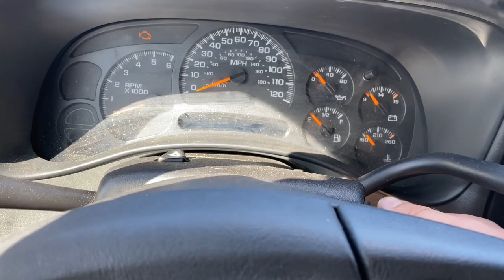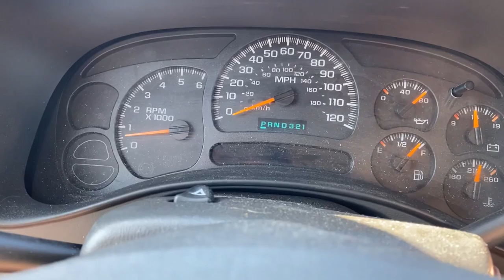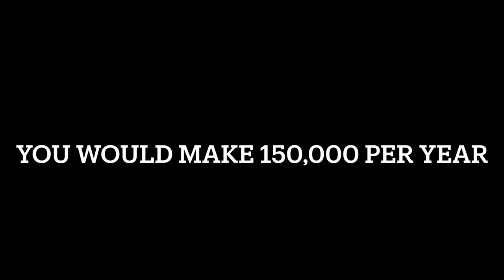How I make $150,000 a year at 18y/o11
This is the first video of my road to freedom series where I document my journey to financial freedom